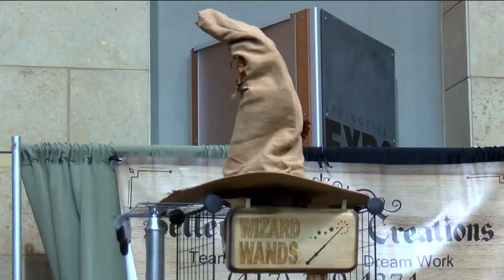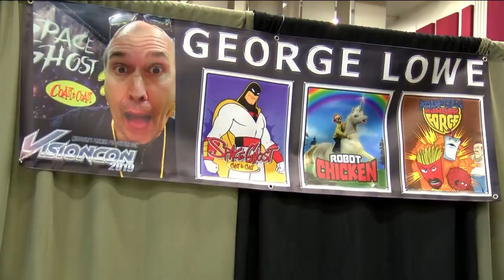VisionCon takes over the Expo Center